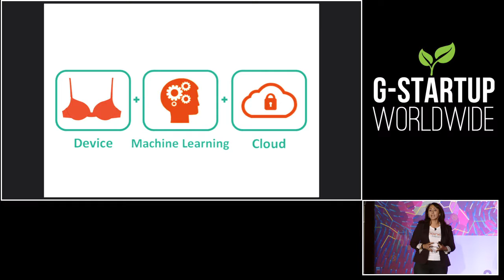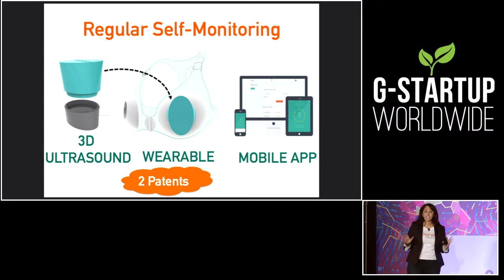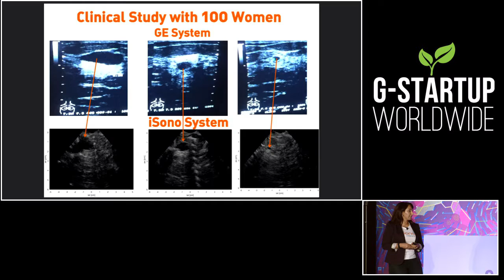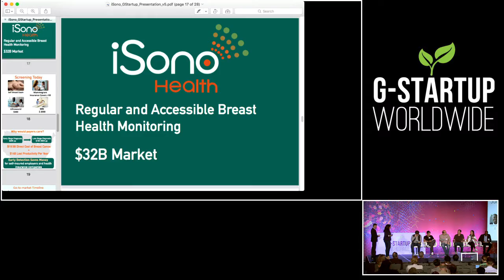iSono - G-Startup Worldwide Global Finals 2016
iSono Health - Automated ultrasound for breast cancer detection
to pitch for a $300,000 investment.

Judges:
Josh Constine from Techcrunch,
Arielle Zuckerberg from KPCB,
Roy Glasberg from Google,
Josh Elman from Greylock Partners,
David Cohen from Techstars,
Charles Hudson from Precursor Ventures.